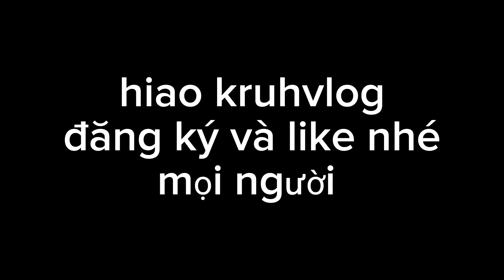Pha bắt con ve độc lạ việt nam và cái kết/ hiaokruhvlog